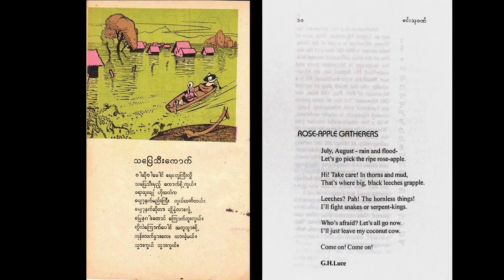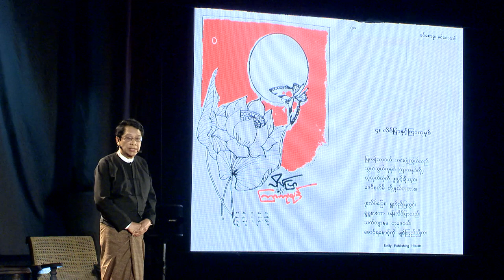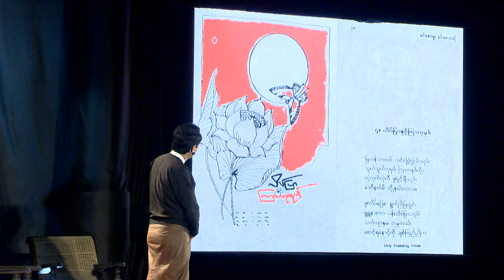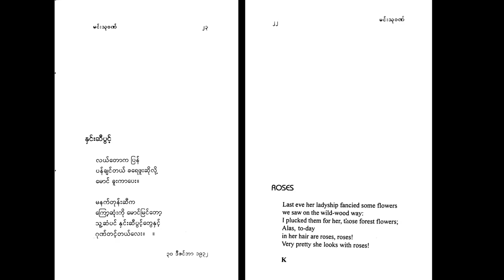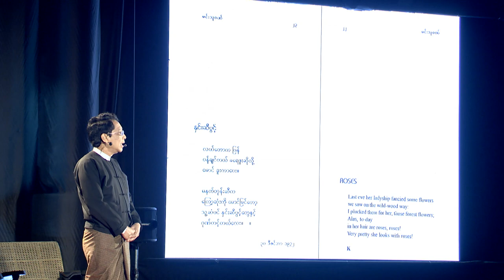Love Poems: How love enriched Myanmar literature forever | Nay Oke | TEDxInyaLake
In the late 1920s, two young students fell in love while attending Rangoon University.  Separated during the long summer months, they communicated to each other by publishing poems in a journal, unwittingly creating immortal poetry and literature that is studied and cherished until today.  The star-crossed lovers were Myanmar’s national poet Min Thu Wun and celebrated poet Khin Saw Mu, the speaker’s mother whom he lost soon after his birth.  In this poignant and captivating talk, Nay Oke’s family story tells the spellbinding human story behind some of Myanmar’s most significant literary works.

U Nay Oke is an educator who set up the Institute of English, the biggest and most successful private language school in Myanmar that teaches English to over 5,000 Myanmar students a year.  Before setting up the school in 1976 he was a lecturing tutor with the Faculty of English at Yangon University.

Today, U Nay Oke is an active participant in civil society doing humanitarian work with various local as well as international organisations in health and education sectors; sitting on the boards of several NGOs, schools and vocational institutes, providing staff and teaching materials to free-tuition school and monastic schools across the country, conducting training courses for language teachers, making appearances on television talk shows on education.

U Nay Oke comes from a literary family, his mother being the renowned Myanmar poet Daw Khin Saw Mu.